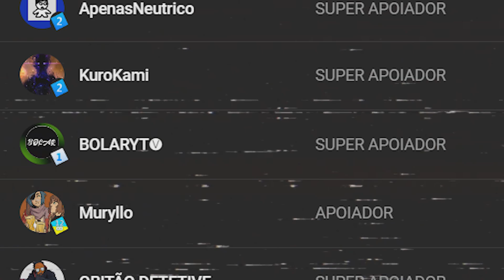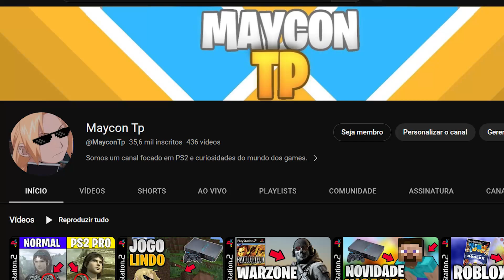O COUNTER-STRIKE de PS2! DELTA Force BHD (2003)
CONHEÇA O CS de PS2! DELTA Force BHD (2003)

Dá like e se inscreve :)